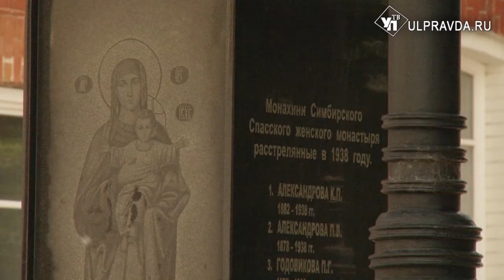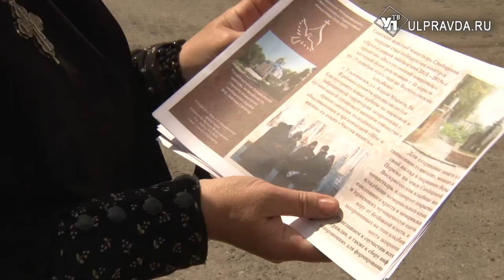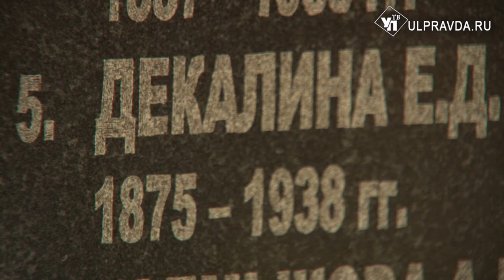Спасский женский монастырь восстанавливает безликие могилы монахинь на Воскресенском некрополе